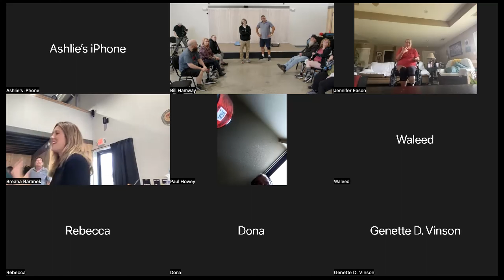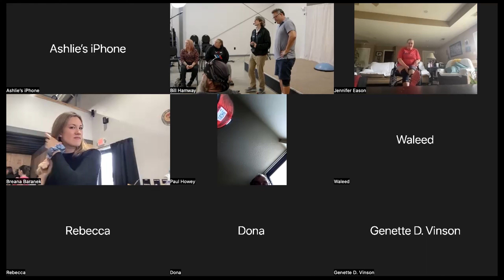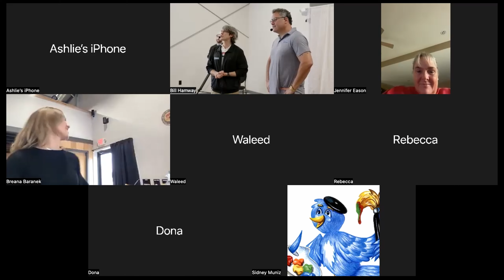Step Up: Amputee Peer Community & Exercise Class (May 2022)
00:00 Welcome to Step Up!
01:06 Introductions from In Person Audience
05:14 Introductions from Online Audience
06:45 Question & Answer
01:03:03 Warm Up Exercises
01:07:35 Side Steps
01:15:40 Monster Walks
01:20:23 Importance of Core Exercise
01:21:31 Amputee Exercise Video Library
01:22:06 Superman
01:24:37 Bananas
01:25:44 Planks
01:28:23 Balance Weight Shifting
01:33:49 Bosu Ball Balance
01:35:20 Questions
01:42:25 Walking with Resistance Band
01:48:57 Skydiving with Prosthesis?
01:52:31 Boating with Prosthesis?
01:55:00 Adaptive Kayaking for Amputees